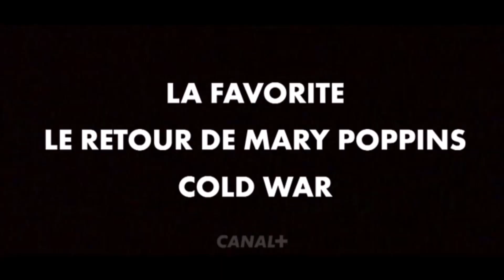91e Cérémonie des Academy Awards Oscars 2019 - BA Canal+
Cérémonie (12 Février 2019)